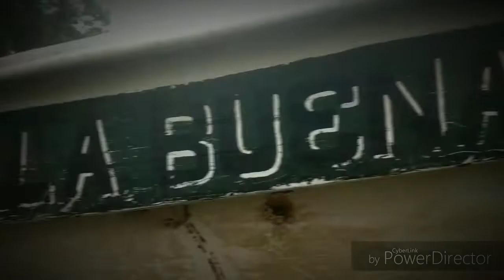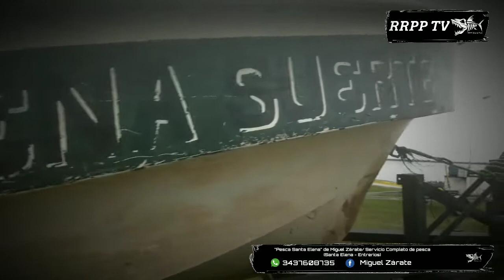💯PESCA de DORADOS bajo la LLUVIA❗❗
Impresionante pesca de dorados al golpe en Santa Elena, Entrerios. La lluvia nos acompañó durante toda la jornada. Sin embargo fue una impresionante pesca de dorados al golpe. Muchas gracias, saluda y buenas pescas.